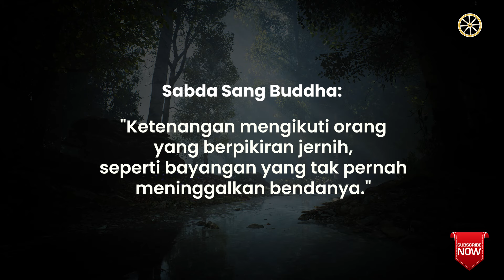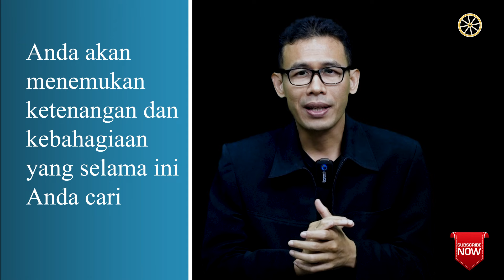Praktik Sederhana Melakukan Meditasi Vipassana 🧘‍♂️🔄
Halo Sahabat yang terkasih, 🌸

Dalam video ini, saya akan membagikan praktik sederhana untuk melakukan Meditasi Vipassana 🧘‍♂️🔄. Meditasi Vipassana adalah teknik meditasi kuno yang diajarkan oleh Sang Buddha lebih dari 2500 tahun yang lalu, yang membantu kita melihat segala sesuatu sebagaimana adanya dan membawa ketenangan batin.

Anda akan belajar langkah-langkah dasar untuk memulai meditasi Vipassana, dari menyiapkan tempat yang tenang hingga teknik pernapasan yang efektif. Saya akan membimbing Anda melalui proses ini dengan cara yang mudah dipahami dan diikuti, sehingga Anda dapat merasakan manfaatnya dalam kehidupan sehari-hari 🌿🧠.

Meditasi Vipassana tidak hanya membantu menenangkan pikiran, tetapi juga meningkatkan kesehatan mental dan emosional, serta memberikan teknik untuk menghadapi tekanan hidup sehari-hari. Praktik ini memungkinkan kita untuk mengamati pikiran dan perasaan tanpa penilaian atau keterikatan, membawa kedamaian dan kebahagiaan dalam diri sendiri 🕊️😊.

Mari kita jelajahi bersama bagaimana melakukan Meditasi Vipassana dengan cara yang sederhana dan efektif.

Selamat bermeditasi dan semoga Anda menemukan ketenangan dan kebahagiaan dalam setiap napas Anda. 🙏✨